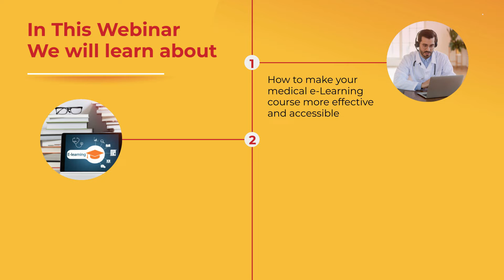Webinar: 7 Key Things to be Taken Care of in Medical eLearning Translation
We will be highlighting the 7 key things which are crucial to be taken care of while performing eLearning translation for the medical domain and selecting the right linguistic service partner.